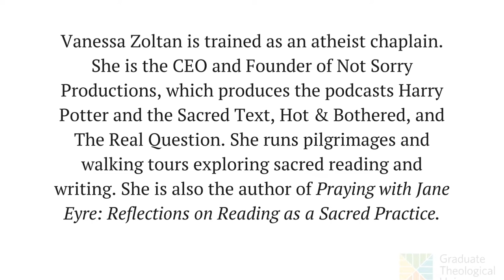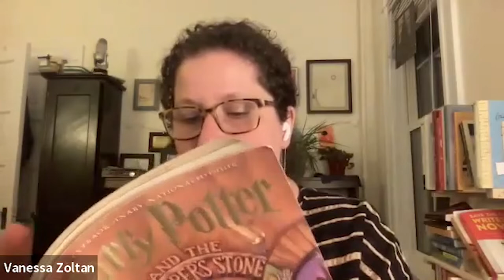29th Annual Reading of the Sacred Texts Lecture with Rebecca Zoltan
Each spring a remarkable person is chosen to reflect upon a sacred text for the Reading of the Sacred Texts lecture. Our speaker this year is Vanessa Zoltan. Vanessa is trained as an atheist chaplain. She is the CEO and Founder of Not Sorry Productions, which produces the podcasts Harry Potter and the Sacred Text, Hot & Bothered, and The Real Question. She runs pilgrimages and walking tours exploring sacred reading and writing. She is also the author of Praying with Jane Eyre: Reflections on Reading as a Sacred Practice.